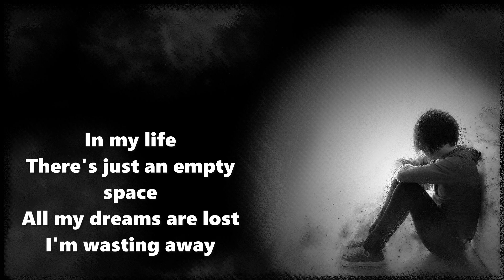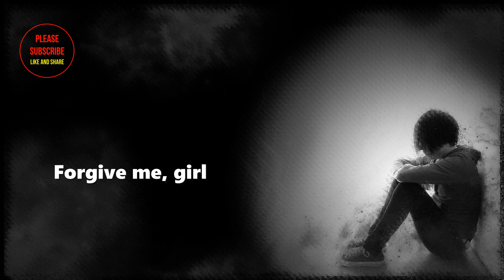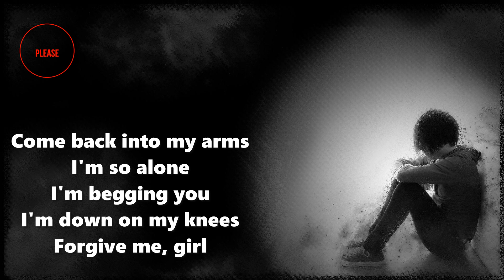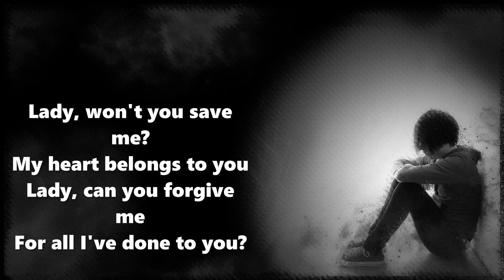SHE'S GONE (LADY) - Steelheart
“You will never know true happiness until you have truly loved, and you will never understand what pain really is until you have lost it.”

This channel does not own the rights to these images, videos, and audio files.

This video is for lyrics and entertainment purposes only.